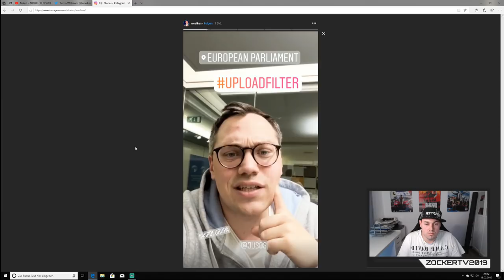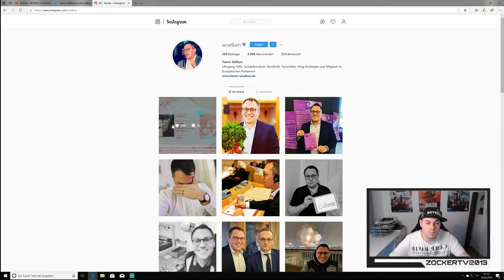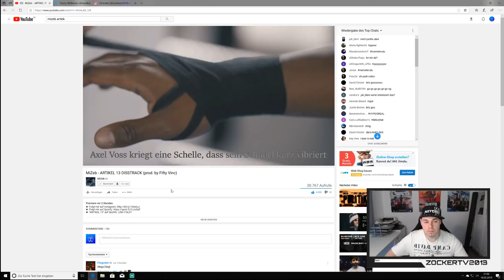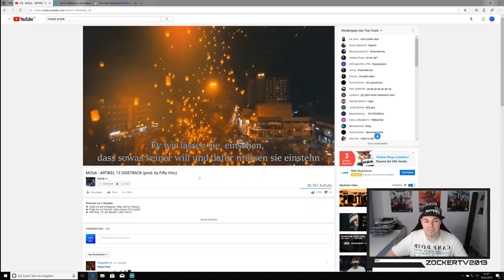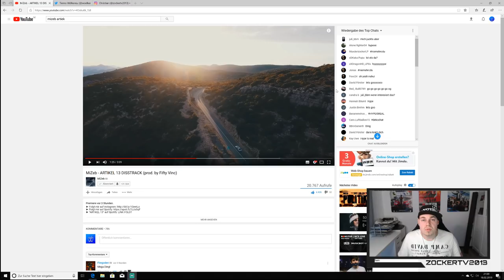ARTIKEL 13 SCHON MORGEN ???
►-BlackWinged- - 15€
►Enrico Italia - 10€
►Haigruntzen - 3€
►BassBoostGermany - 2€
►Till W. - 2€
►Hense - 2€
►CouchGamer - 1,00€
Schaut doch mal vorbei.
MEIN EQUIPMENT
►Meine VR Brille (a)(b)
►Mein Headset (a)(b)